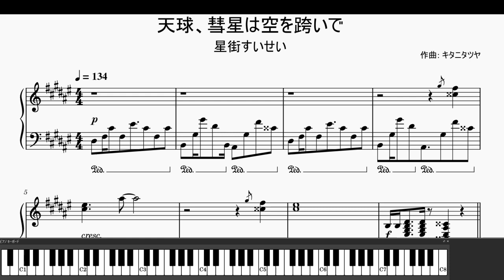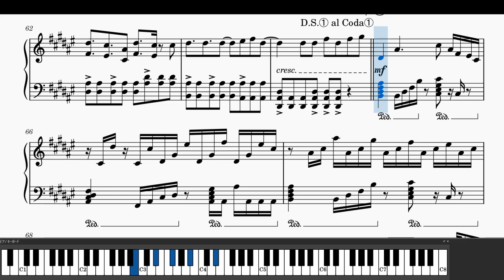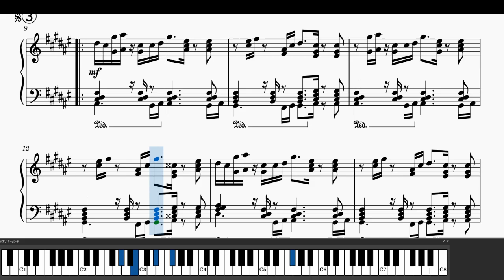【ホロライブ/星街すいせい】天球、彗星は夜を跨いで ピアノアレンジ Tenkyu Piano Cover【Hololive / Hoshimachi Suisei】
もう間もなく星街すいせいさんの1stアルバム発売ということで、おめでたいのでピアノアレンジしてみました。

曲：天球、彗星は夜を跨いで
アーティスト：星街すいせい